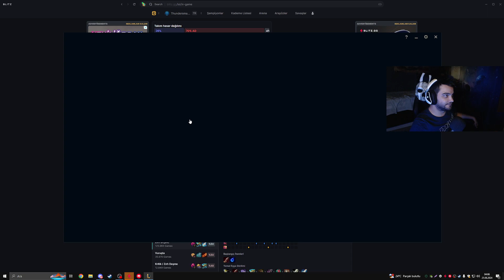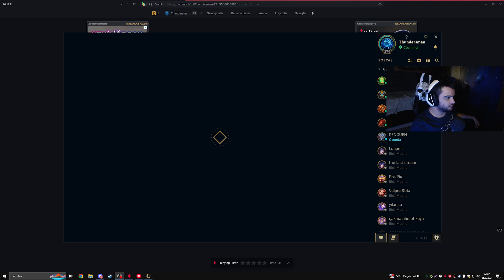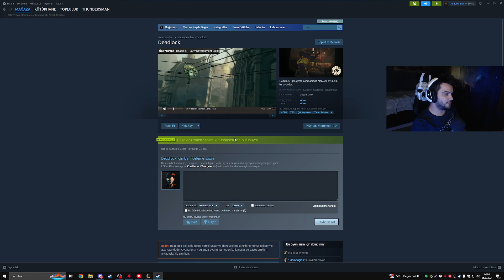LOL ARAM #141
⛈️SETUP
⚡️ Casper Excalibur 27"
⚡️ Samsung 22"
⚡️ 2060 super 8gb 256 bit Gddr6
⚡️ i5 10400f
⚡️16GB 2400 MHZ ddr4 ram
⚡️ MSİ b460m-a-pro